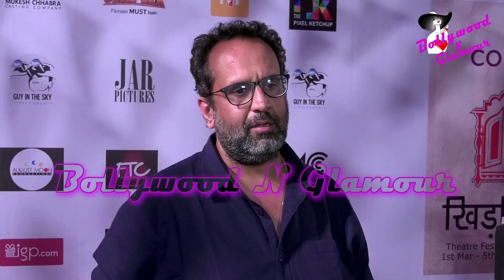Celebs At Mukesh Chhabra’s ‘Khidkiyaan’ Theatre Festival Day 3